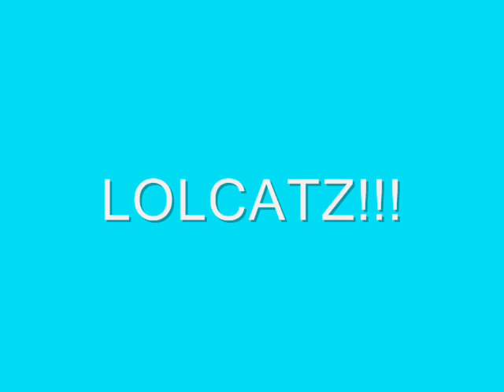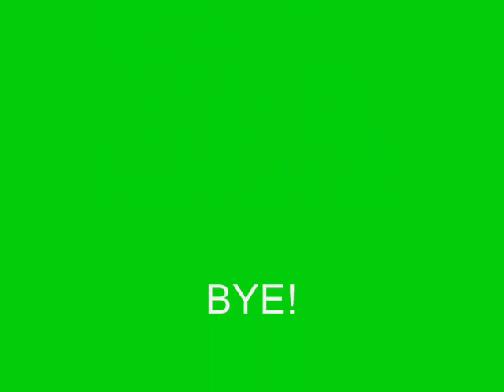LOLCATZ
very funny :o)